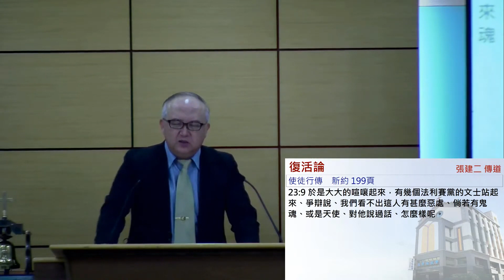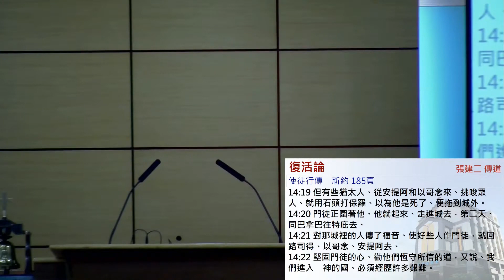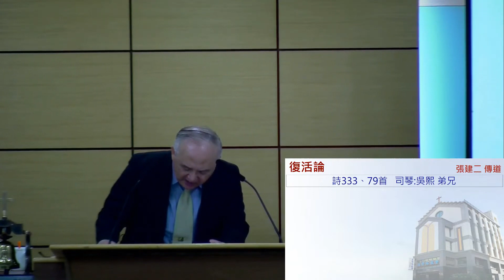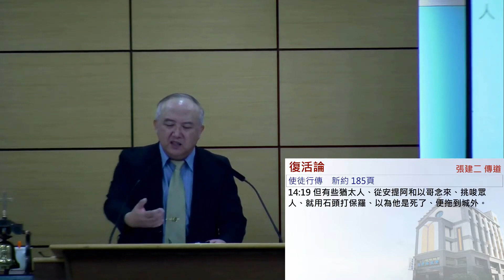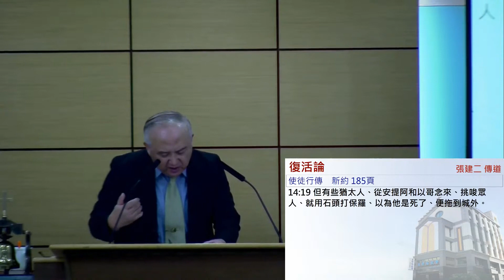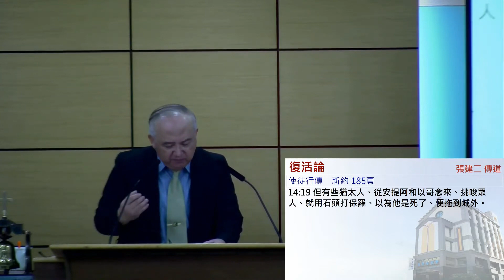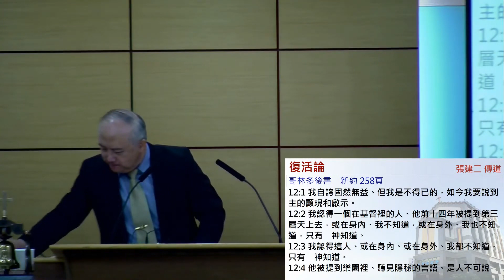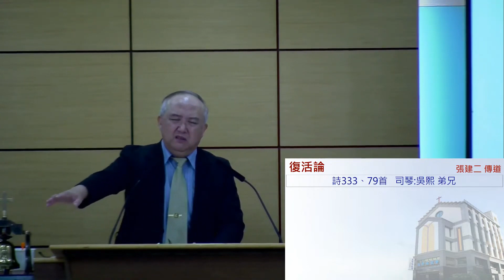复活论 张建二1